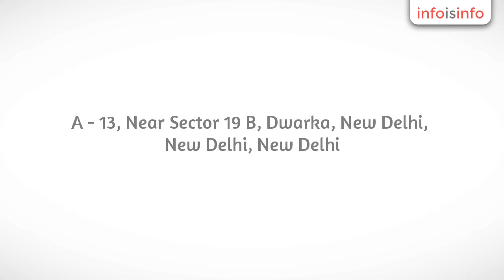Furniture in New Delhi - Office Chairs In Delhi, Gurgaon, India - InfoIsInfo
Office Chairs In Delhi, Gurgaon, India, Furniture in New Delhi.

At Present We are selling our chairs products to Multinational Companies, Corporate Sector, Foreign Embassies, Restaurant & Bars,in Delhi, Gurgaon, Manesar, Rewari, Bhiwari, Dharuheda, Faridabad, Noida, Ghaziabad, Meerut, Bahadurgarh with in India. INERMANEE Seating Collections now looking for Regional Distributors and Dealers in all regions of India - south / north/ east / West. No Huge investment required..with compromising marketing ability.